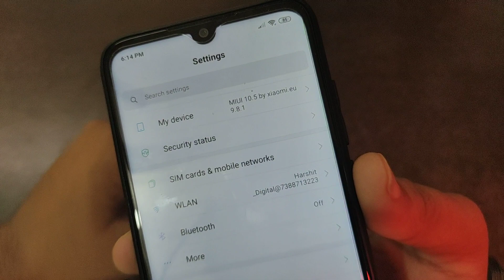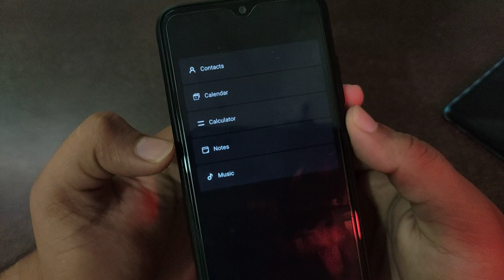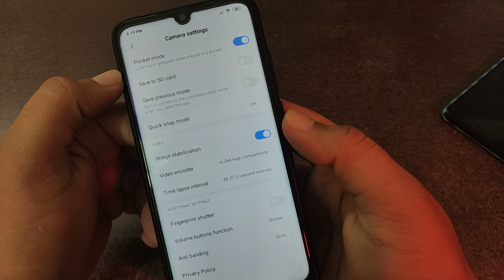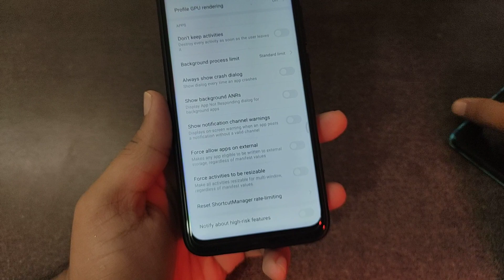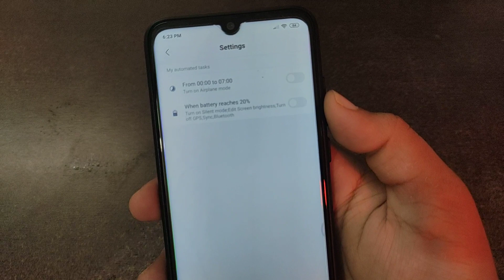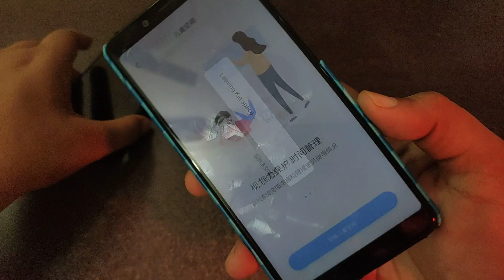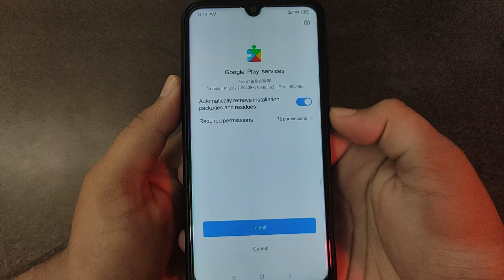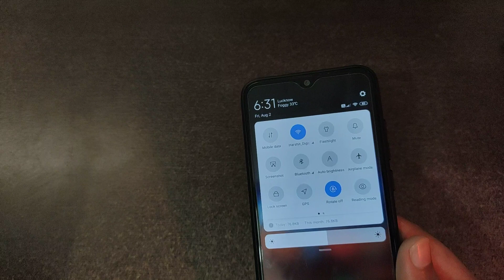MIUI 10 9.8.1 BETA UPDATE | LOTS OF NEW FEATURES | MIUI 10 EU 9.8 1 BETA UPDATE | NEW NOTES UPDATE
In this video you will see, miui 10 9.8.1 beta update, Miui 10 9.8.1 eu beta update,miui.eu rom,miui.eu 10 9.8.1 beta update,for redmi note 7,redmi note 7 pro,miui 10 beta update,new miui 11 Features,new miui 11 file manager,miui 11 browser, Miui 10 9.8.1 china beta update, make sure to watch till end nd subscribe

Best Accessories for Redmi Note 7/7Pro